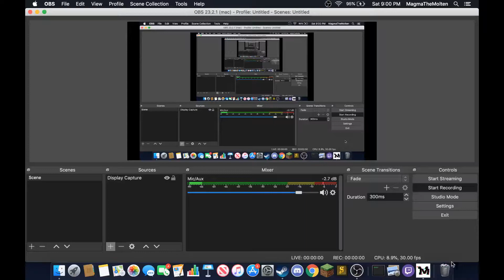MINDNIGHT Hacker Gameplay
Testing a REALLY risky strat this game, sorry for missing a twitch stream, had some stuff going on today, hope this makes it up!